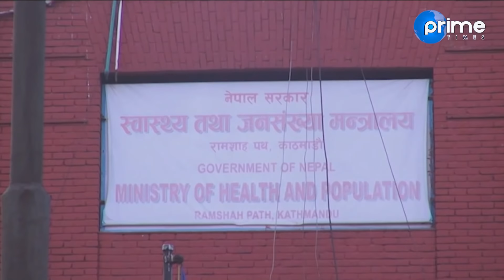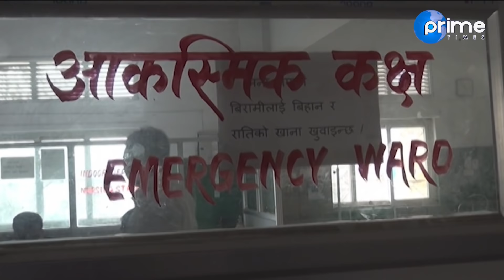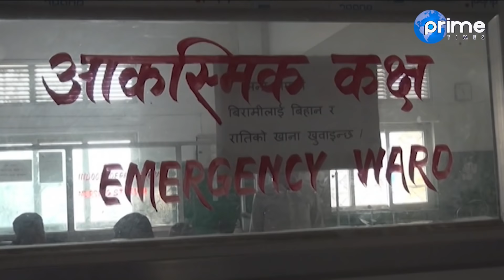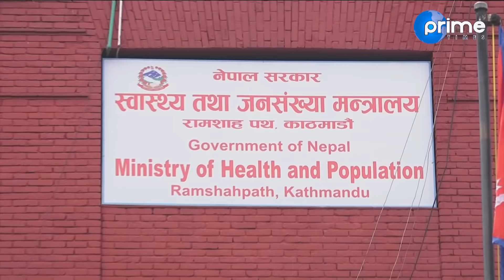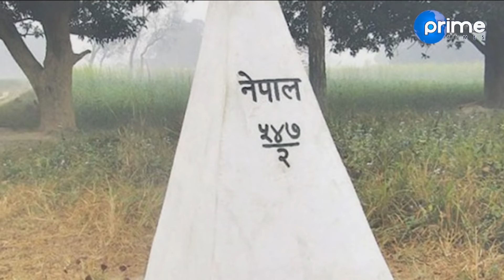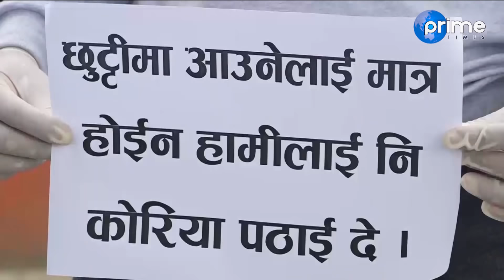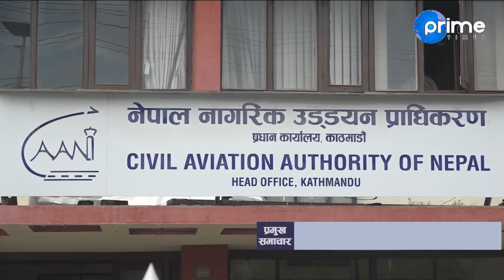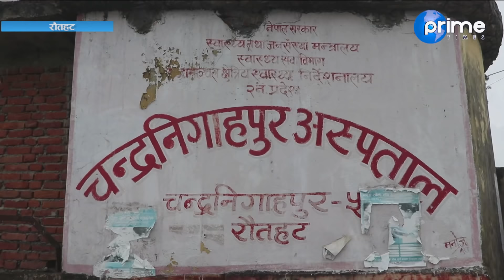कोरोनाले लियो ९१ जनाको ज्यान, ओली–दाहाल बोलचाल बन्द, अस्पतालको लापरबाही, साउन २८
Program: Prime Times Television
News Reader : Dristybani Dhital and Rohan Shrestha
Video By: Prime Times Television